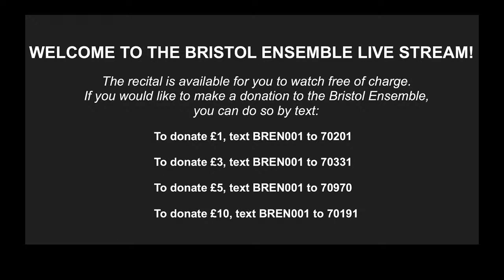Duo Emil. Emil Huckle-Kleve Violin and Emil Duncumb Piano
Duo Emil perform:
Beethoven's Sonata no.1 for violin and piano 4:31
Schubert/Elman Ständchen 25:03
Ponce/Heifitz Estrellita 29:25